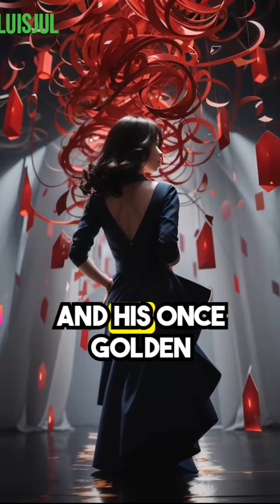A story of friendship between dog and man